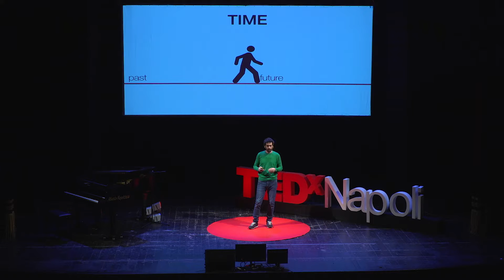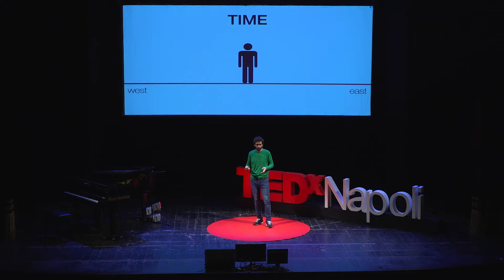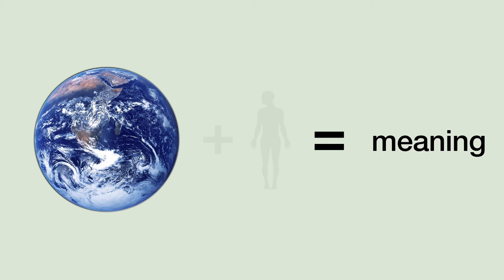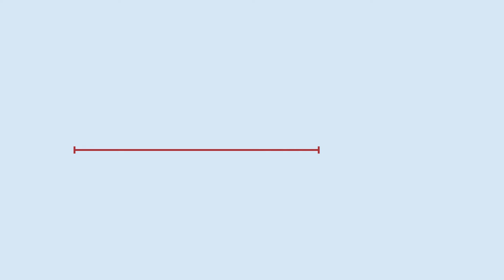How our body shapes our mind | Pancho Tolchinsky | TEDxNapoli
The poetic nature of our mind is revealed once we appreciate the role of our body in creating the meanings we live by. Con un background in Matematica e un Dottorato di Ricerca in Intelligenza Artificiale, Pancho Tolchinsky ha deciso di cambiare carriera lavorando in Yahoo! Research Lab, motivato dalla mancanza di consapevolezza nelle nostre istituzioni professionali ed educative che la lingua madre della nostra mente non è la ragione o la logica ma la poesia. Oggi Tolchinsky organizza workshop e partecipa a progetti per aiutare le persone a scoprire la bellezza e il potere della mente umana.  Insegna in diverse università di Barcellona e collabora frequentemente con il Branding and Design Studio Mucho, che riunisce Scienza Cognitiva e Design.  In collaborazione con Mucho, Tolchinsky ha scritto il libro " The Visible and The ". This talk was given at a TEDx event using the TED conference format but independently organized by a local community.